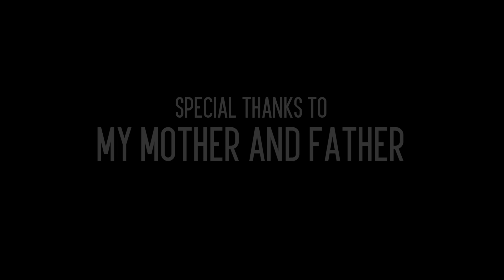Avalanche The Architect - Lullaby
Ed O.G.
Edo Maajka
El Da Sensei
El-P
Elephant Man
Elzhi
Emcee N.I.C.E.
Eminem[1]
Emtee
Eric Biddines
Erick Arc Elliott
Erick Sermon
Eric Stanley
Esham
Esoteric
Eve
Everlast
Evidence
Eyedea
Dappy
Dave East
Daveed Diggs
David Banner
Dareysteel
David Dallas
David Rush
David Stones Davido
Daz Dillinger
Dazzie Dee
Dee Barnes
Dee Dee King
Dej Loaf
Delyric Oracle
Del the Funky Homosapien
Demrick
Deniro Farrar
Denzel Curry
Derek Minor
Desiigner
Detail
Deuce
Dev
Devin the Dude
Devlin
Diabolic
Diamond
Diamond D
Digital Nas
Diggy Simmons
Dillon Cooper
Disco D
Disco King Mario
Dizzee Rascal
Dizzy Wright
DJ Cash Money
DJ Casper
DJ Clay
DJ Clue?
DJ Drama
DJ Felli Fel
DJ Fuze
DJ Green Lantern
DJ Head
DJ Hurricane
DJ Kay Slay
DJ Khaled
DJ Khalil
DJ Krush
DJ Mustard
DJ Paul
DJ Pooh
DJ Premier
DJ Quik
DJ Run
DJ Screw
DJ Shadow
DJ Yella
DMC
DLOW
DMX[1]
Doap Nixon
Doe B
Dok2
Dolla
Dom Kennedy
Dominic Fike
Dominique Young Unique
Domino
Domo Genesis
Don Cannon
Donnis
Dorrough
Doseone
Doug E. Fresh
Doughbeezy
Dr. Dre[2]
Drag-On
Drake[2]
C-Note
C-Rayz Walz
Cadet
Cage
Calboy
Cam'ron
Canibus
Capital Steez
Capone
Cappadonna
Cardi B
Casey Veggies
Cash Out
Cashis
Caskey
Casper Nyovest
Cassidy
Cazwell
CeeLo Green
Cellski
Celly Cel
Celph Titled
Cesar Comanche
Ceza
Chamillionaire
Chance the Rapper
Chanel West Coast
Channel 7
Charizma
Charles Hamilton
Charli Baltimore
Chevy Woods
Chi Ali
Chali 2na
Chiddy Bang
Chief Keef
Childish Gambino
Chill Rob G
Chingy[1]
Chingo Bling
Chino XL
Chinx
Chip
Choice
Choppa
Chris Brown
Chris Webby

Classified

Cool C
Coolio
Copywrite

Cory Gunz
Count Bass D
The Coup

Crooked I

Currensy
Abstract Rude

Action Bronson
Adam Saleh
Aesop Rock
Afrika Bambaataa
Afroman

Akon

The Alchemist

Anderson .Paak
André 3000
Andre Nickatina
Andy Mineo
Andy Samberg

Ant

Apathy

ASAP Ferg
ASAP Nast
ASAP Rocky
ASAP Twelvyy
ASAP Yams
Asher Roth
Asian Da Brat
A$ton Matthews
Astronautalis
Avalanche the Architect
Awol One
Awkwafina

2 Chainz
2 Pistols
$2 Fabo
21 Savage

50 Cent
60 Second Assassin
6ix9ine
6lack
The 6th Letter
88-Keys

ZillaKami
Zombie Juice
Yung Gravy

Yung Lean
Yung Ro

Watsky
Wax
WC
Webbie
The Weeknd
Westside Gunn
Wifisfuneral

Will Smith
will.i.am

Witchdoctor
Wiz Khalifa[1]

Wrekonize
Wyclef Jean

Vakill
Val Young
Valete
Valee
Vanilla Ice
Vic Mensa
Vince Staples
Vinnie Paz
Violent J
Ugly God
Uncle Murda V-Nasty Warren G X-Raided
XV
XXXTentacion
Xzibit YBN Cordae
YBN Nahmir
YC
YDG
Yelawolf
Yella Beezy
YFN Lucci
YG
YNW Melly
Yo Gotti
Yo Yo Honey Singh
Yoon Mi-rae
Young Bleed
Young Buck
Young Chop
Young Chris
Young Dolph
Young Dre the Truth
Young Dro
Young Greatness
Young M.A
Young Maylay
Young MC
Young Noble
Young Scooter
Young Thug
YoungBoy Never Broke Again
Your Old Droog
Yo-Yo
Yubin 03 Greedo Ab-Soul
A Boogie wit da Hoodie B-Real
B.G.
B.o.B[1]
Baby Bash
Baby Boy da Prince
Baby D
Bad Azz
Badshah
Baeza
Bahamadia
Baka Not Nice
Bankroll Fresh
Bang Yong-guk
Bas
Battlecat
Beanie Sigel
Becky G
Benny Blanco
Beenzino
Benzino
BewhY
Bhad Bhabie
Big Bank Hank
Big Boi
Big Daddy Kane[1]
Big Ed
Big Gipp
Big Hawk
Big K.R.I.T.
Big Kuntry King
Big L
Big Lurch
Big Mello
Big Mike
Big Moe
Big Noyd
Big Pokey
Big Pooh
Big Pun
Big Reese
Big Scoob
Big Sean
Big Shaq
Big Shug
Big Smo
Big Syke
Bigg D
Billy Woods
Birdman
Bishop Nehru
Biz Markie[2]
Bizarre
Bugz
Bizzy
Bizzy Bone
BJ the Chicago Kid
Black Milk
Black Rob
Black Thought
Blade Icewood
Blaq Poet
Blaze Ya Dead Homie
BlocBoy JB
Blood Raw
Blu
Blueface
Bob Doe
Bobby Brackins
Bobby Creekwater
Bobby Shmurda
Bohemia
Boi-1da
Boity
Boldy James
Bone Crusher
Bones
Booba
Boogie
Boondox
Boosie Badazz
Boots Riley
Boogie
Bow Wow[1]
Braille
Brandun DeShay
Brianna Perry
Brisco
Brotha Lynch Hung
Brother Ali
Bryson Tiller
Bubba Sparxxx
Buckshot
Buckwild
Bumpy Knuckles
Bun B
Burna Boy
Busdriver
Busta Rhymes C-Murder Danny Brown Earl Sweatshirt